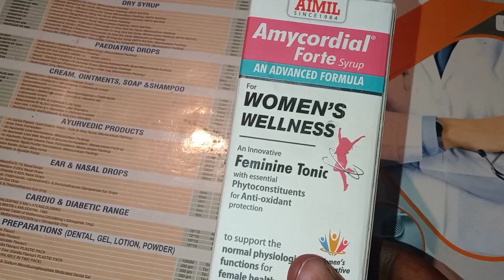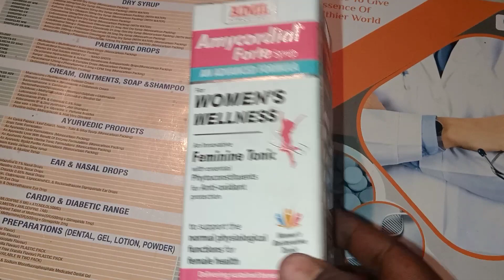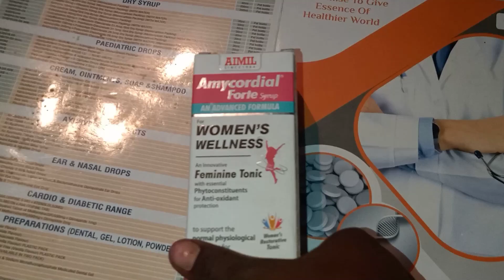amycordial forte syrup review / अनियमित पीरियड्स, पेट में दर्द , बांझपन के इलाज के लिए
Amycordial forte syrup masik dharm se sambandhit sabhi bimariyo ke ilaj aur banjhpan ke ilaj ke liye sabse best medicine is syrup se Judi sabhi jankari is videoeilegi apko apko jarur dekhane chahiye is video ko aur is tarah medicine se sambandhit jankari pane ke liye is video ko subscribe bhi jarur karna chahiye apko dhanyawad